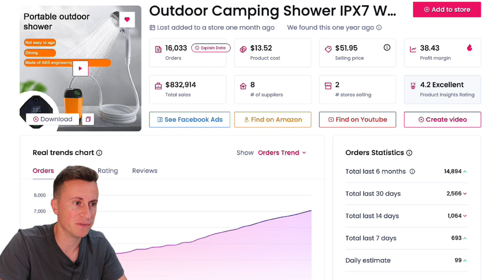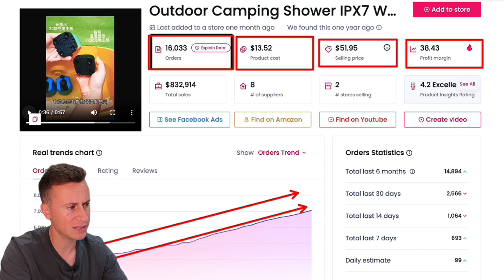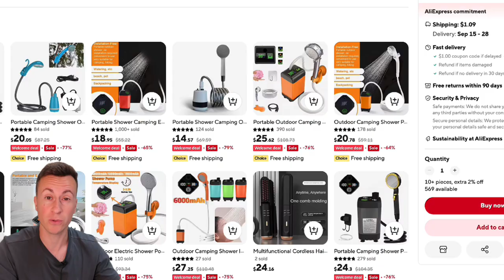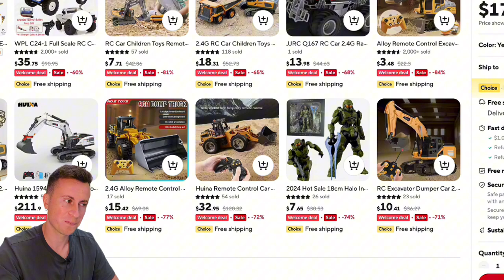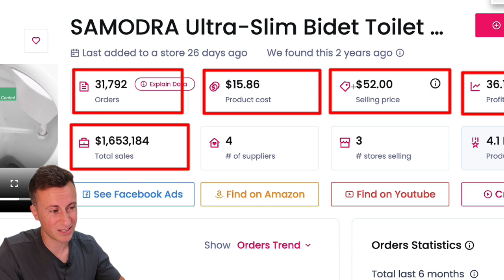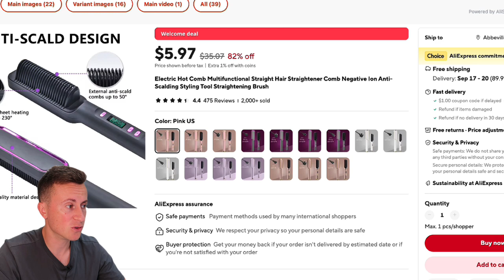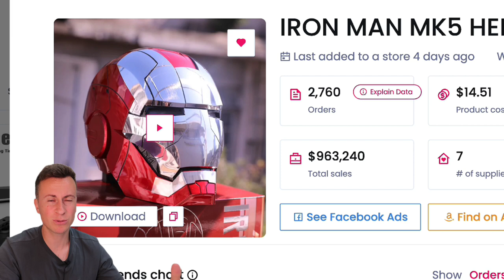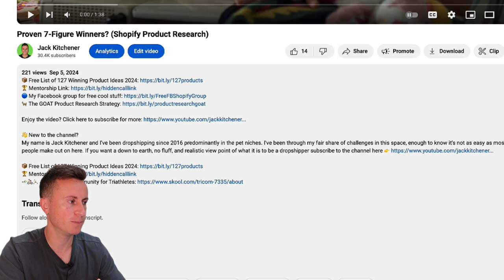My Top 5 Products To Sell Right Now For Q4 (Shopify Dropshipping)